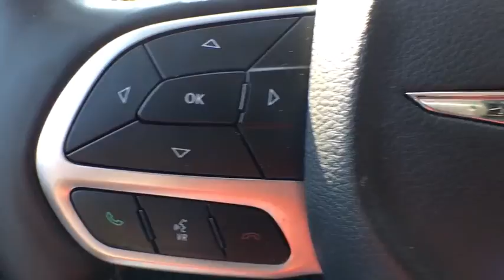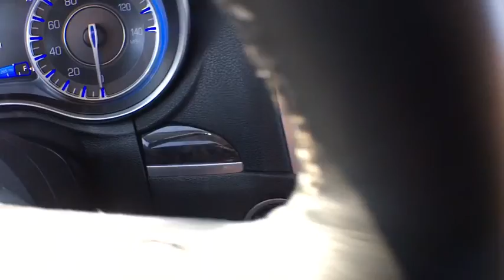2018 Chrysler 300 Owosso, East Lansing, Haslett, DeWitt, St. Johns, OK P5240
U 2018 Chrysler 300 available at Slingerland Chrysler in Owosso, Michigan. Servicing the East Lansing, Haslett, DeWitt, St. Johns, MI area.

Slingerland Chrysler
3640 E M 21